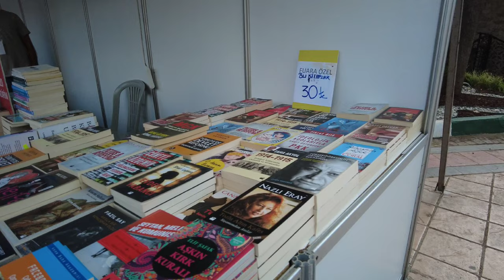Explore İzmir Bornova in 4K: Virtual Walking Tour (New Video!)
Explore İzmir Bornova in 4K: A virtual walking tour from the lively and well-known Küçükpark area to the historic Bornova bazaar.

İzmir walking tour
Bornova district
September 30, 2023
4 pm Saturday
Temperature: +29 ℃

Also, share and like the videos if you like them.